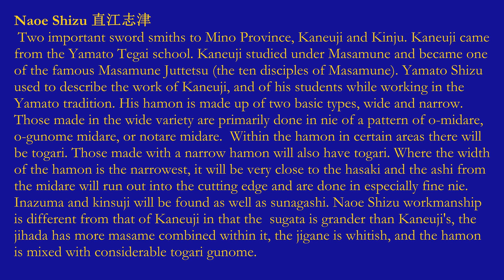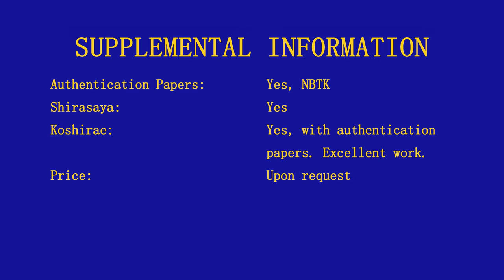Nihonto - Mino Naoe Shizu 美濃直江志津 - 1469-1487 (文明 Bunmei) - 55832 - Wakizashi - Sword - 刀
Naoe Shizu 直江志津
 Two important sword smiths to Mino Province, Kaneuji and Kinju. Kaneuji came from the Yamato Tegai school. Kaneuji studied under Masamune and became one of the famous Masamune Juttetsu (the ten disciples of Masamune). Yamato Shizu used to describe the work of Kaneuji, and of his students while working in the Yamato tradition. His hamon is made up of two basic types, wide and narrow.  Those made in the wide variety are primarily done in nie of a pattern of o-midare, o-gunome midare, or notare midare.  Within the hamon in certain areas there will be togari. Those made with a narrow hamon will also have togari. Where the width of the hamon is the narrowest, it will be very close to the hasaki and the ashi from the midare will run out into the cutting edge and are done in especially fine nie. Inazuma and kinsuji will be found as well as sunagashi. Naoe Shizu workmanship is different from that of Kaneuji in that the  sugata is grander than Kaneuji's, the jihada has more masame combined within it, the jigane is whitish, and the hamon is mixed with considerable
togari gunome.

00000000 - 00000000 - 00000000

Nihonto - Naoe Shizu 直江志津 - 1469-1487 (文明 Bunmei) - 55832 - Wakizashi - Sword - 刀